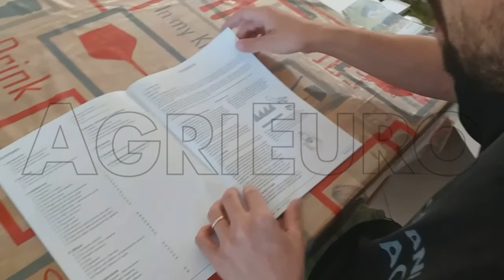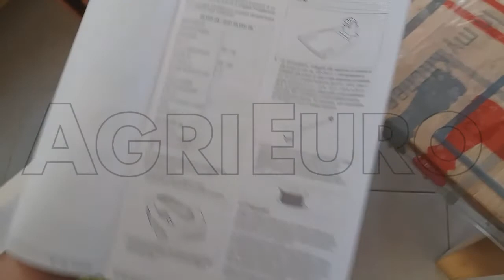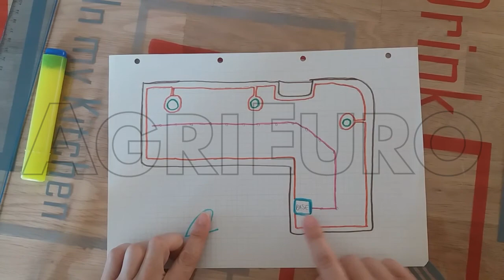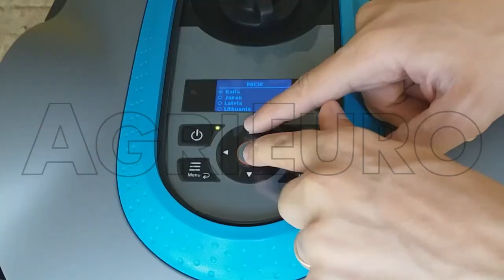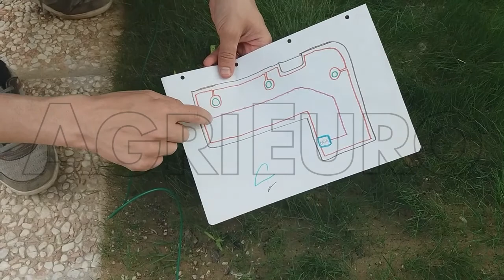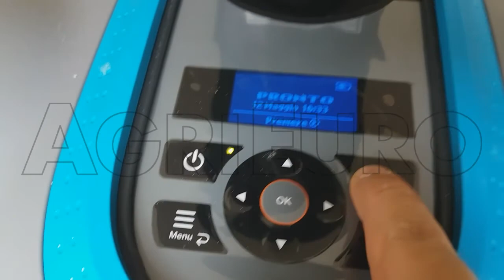Montaggio del robot rasaerba Gardena SILENO city 250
Grazie al Robot rasaerba Gardena SILENO city 250 tagliare il prato non sarà più un problema. Infatti questa macchina è progettata per eseguire, in completa autonomia, una perfetta rasatura del prato: : una volta avviato sarà lui a fare il vostro lavoro e si ricarica da solo tornando alla base autonomamente.

SILENO city fa un lavoro prezioso. Appartiene all'ultima generazione di robot rasaerba per giardini di piccole dimensioni.

Grazie alla programmazione impostabile (in base ai metri quadri da lavorare, ai giorni della settimana e agli orari preferiti) e alla grande silenziosità del robot, ci si potrà quasi dimenticare la manutenzione del giardino. Tutto il lavoro, una volta corretteamente installato, sarà infatti delegato al robot tagliaerba, sarà solamente necessario la pulizia ordinaria del robot (possibile anche direttamente con l'acqua) e la cura del bordo del giardino.

I punti di forza di questo Robot sono molteplici:

INTUITIVO: Installazione, programmazione e funzionamento. Tutto in un batter d'occhio. Con una navigazione semplice del menu.
SILENZIOSO: Meno di 60 db(A). Più silenziosi di così non si può. Consentendo di avviare il robot anche nelle ore notturne senza il pericolo di disturbare i vicini.
UTILIZZO IN TUTTE LE CONDIZIONI METEO Lavora anche con il maltempo.
PULIZIA SEMPLICE: Puoi pulire il tuo SILENO city con un tubo da giardino.
AGILE: si muove agilmente tra i cavi perimetrali, in spazi anche di soli 60 cm.
INDIPENDENTE:Completamente autonomi. Tagliano e si ricaricano da soli. Non devi pensare a nulla.
Il robottino ha 3 lame flottanti in acciaio per tagli e bordature perfette.

Questo strumento può tagliare aree fino a 250 m²: questo dato fa riferimento alla superfici massima da tagliare nel caso di scarsa pendenza, aree regolari e dalla semplice geometria.